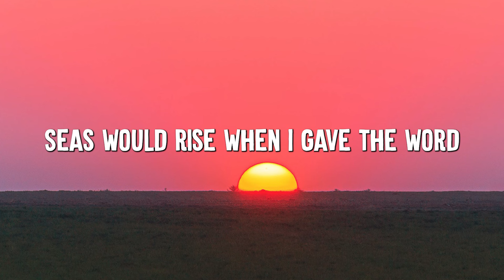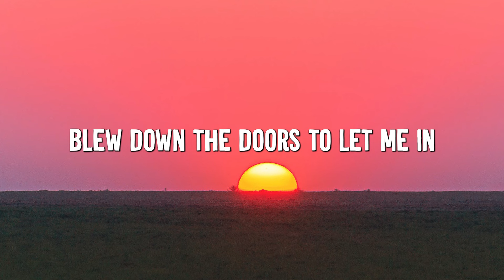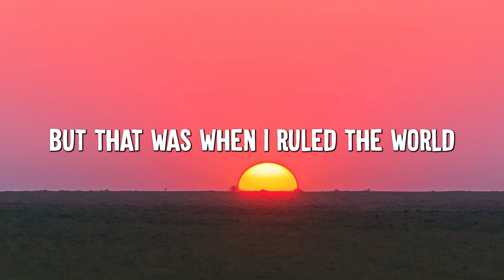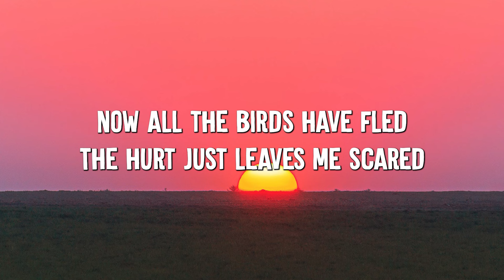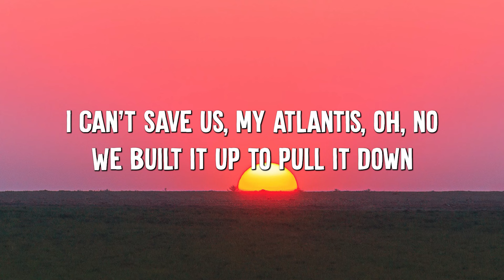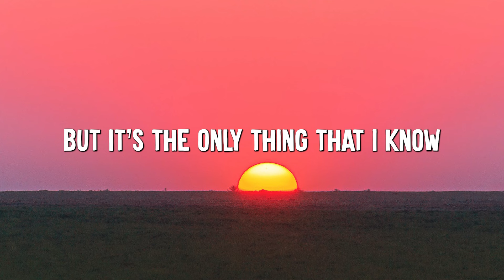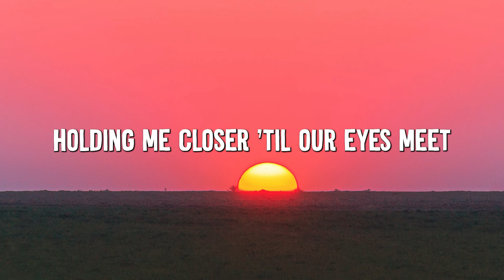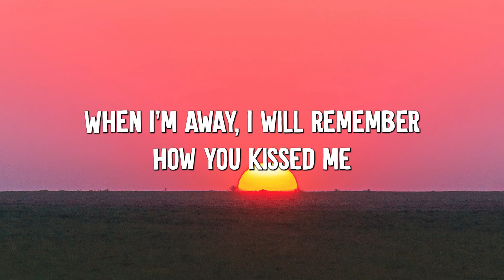Viva La Vida - Coldplay (Lyrics) || Atlantis, Photograph... (Mix Lyrics)